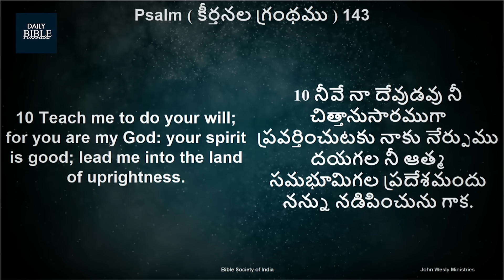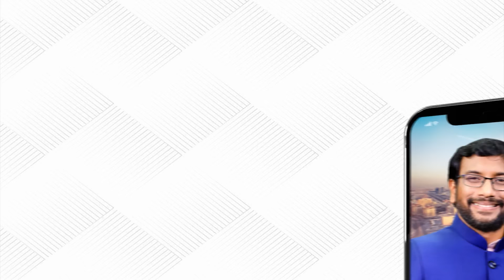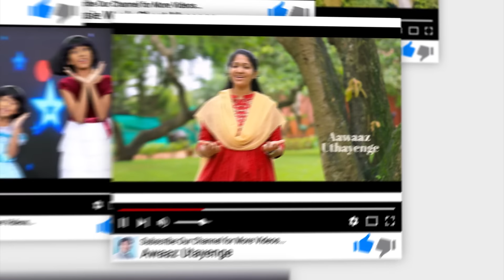Daily Bible Promise | ఈ రోజు దేవుని వాగ్దానం | 3 మార్చి 2024 | Dr John Wesly